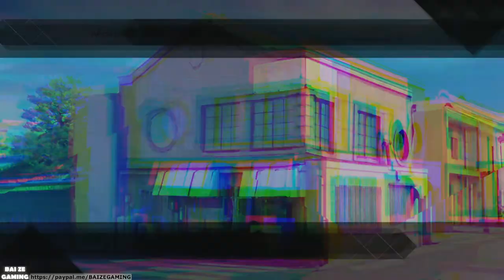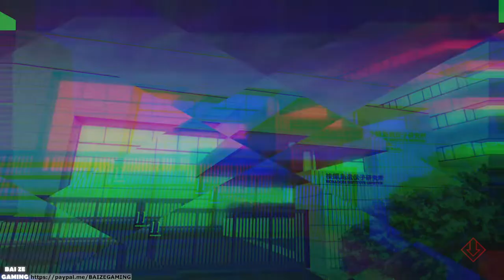AI THE SOMNIUM FILES: nirvanA Initiative Pt17 Mizuki Ch1 Investigation Scenes!